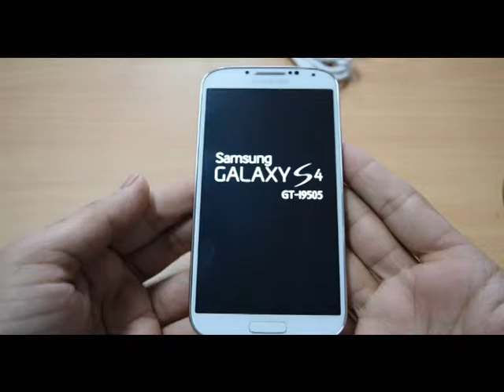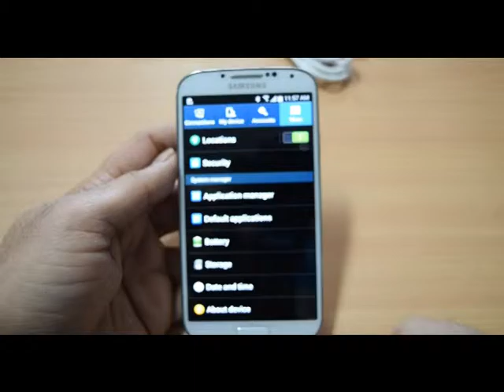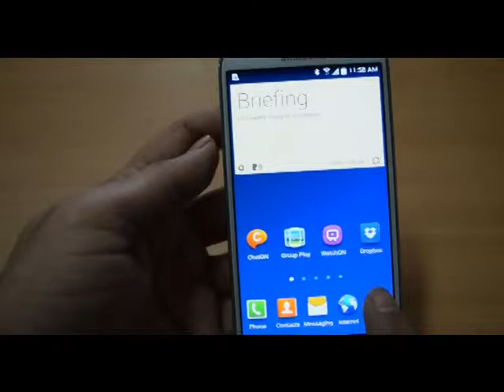Samsung Galaxy S4 - For Sale on eBay